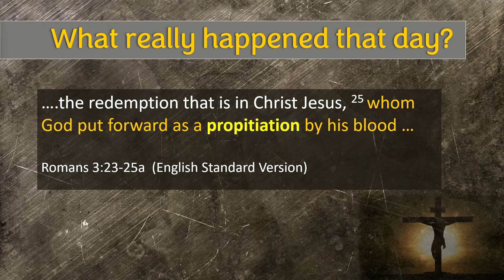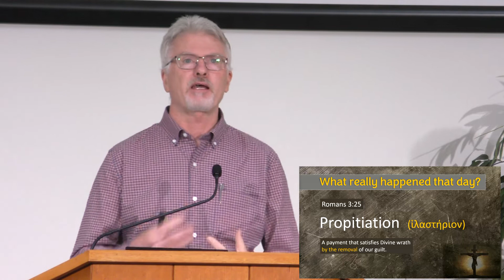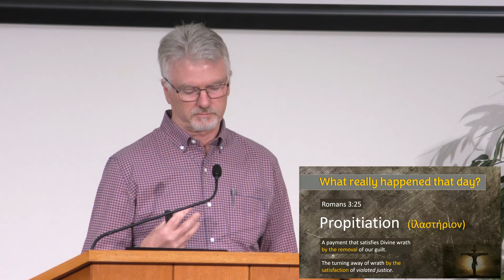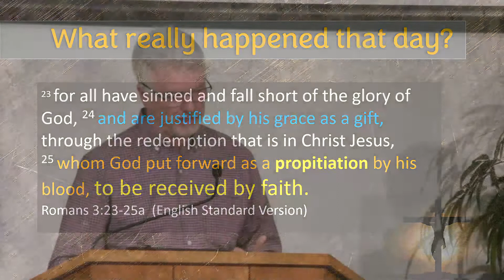What really happened that day?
Matthew 27:11-61
Good Friday 15 April 2022